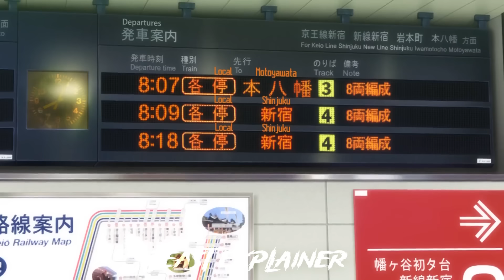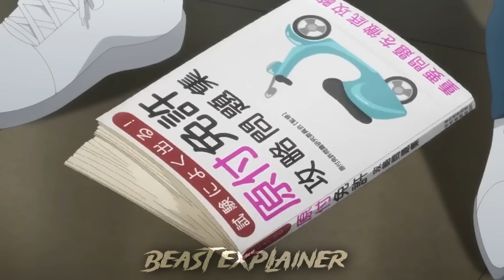He Found That The Person Working With Him Is A Badass Demon Lord. Hindi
Strongest Demon King Becomes A Weak Ordinary Worker.